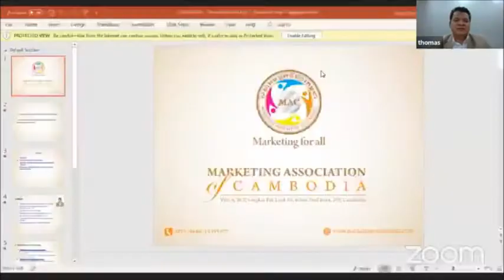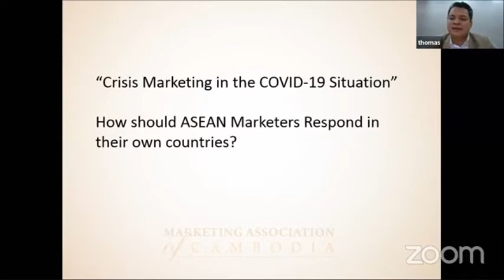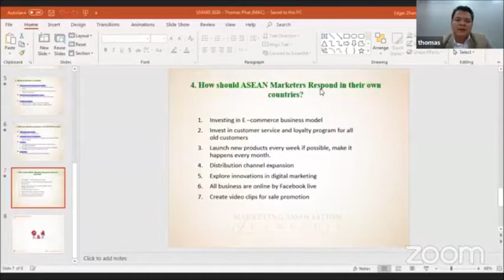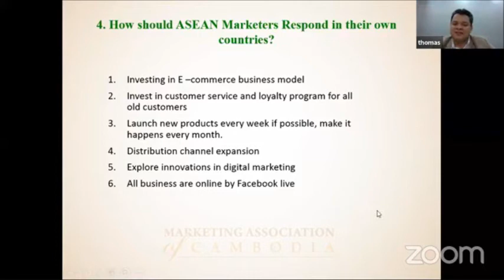Asean Caucus: MAC (Marketing Association of Cambodia)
Professor Oknha Gio, President of the Marketing Association of Cambodia examines the macroeconomic impact from Covid-19, highlighting key issues from manufacturing to economy and migrant workers returning home from Thailand, and other pressing issues. What happens to the tourism and the education sectors if Covid-19 pandemic continues to persist for 6 months and beyond? Can investment in eCommerce and rolling out an enhanced business model as well as exploring innovations in digital marketing help elevate the country's economy to the next level? Professor Oknha Gio has more to say. Watch the video here...